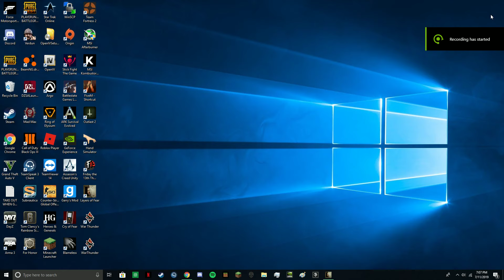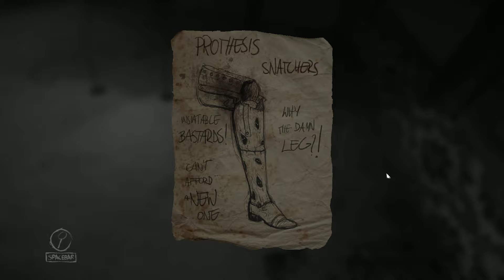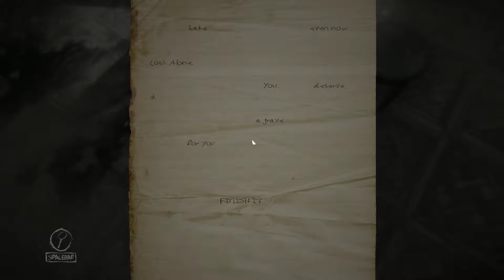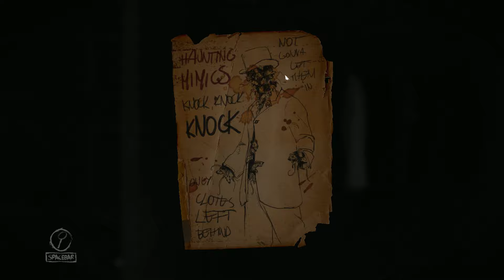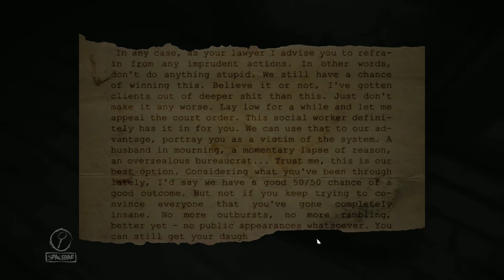Layers Of Fear: Episode 3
My seventh upload!